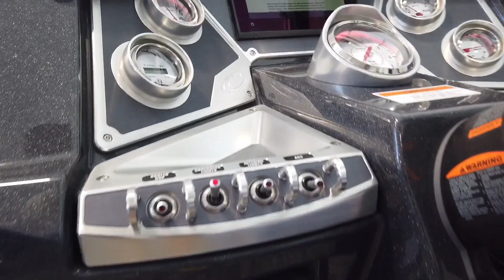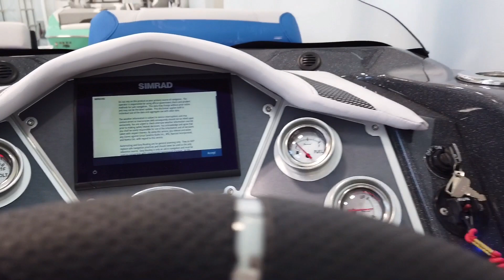2020 Crest 250 Caribbean RS For Sale at MarineMax Grand Lake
MarineMax Grand Lake
28100 S. Hwy 125
Afton, OK 74331
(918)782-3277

For over 55 years, Crest pontoons have brought tens of thousands of Crest owners a tremendous waterborne experience that is based on one driving principle — PONTOON EXCELLENCE. Every Crest pontoon contains the DNA that has defined and evolved our watercraft, our brand and our company for more than five decades. Our Owosso, Michigan headquarters and manufacturing campus has been located here since day one. This has allowed us to develop a highly experienced team in pontoon design, engineering, manufacturing, and business management.

Every brand has a heritage of some kind, but today’s Crest has been proven by our satisfied Crest owners. Multiple generations of families continue to own and enjoy a day on the water with their Crest. We are passionate boaters and boat builders that will never take our products and your recreational investment for granted. Part of the Crest DNA is an innovative gene that won’t allow us to rely solely on our past accomplishments. We build on our experience daily as we deliver to you the finest pontoons on the water.

Crest utilizes proven methods and processes that bring a high quality pontoon boat to your dock. As technology changes in materials, processes and propulsion, we are able to react quickly with confidence. Over the years, Crest has manufactured respected commercial watercraft, houseboats, as well as our highly styled, structurally superior recreational models.

Today’s Crest is the freshest line up since the brand’s inception. At all trim levels, Crest offers an extreme level of quality, safety, style and comfort. Our new Caribbean and Classic models epitomize the Crest Experience. As you consider your new pontoon, consider the Crest Standard of Excellence and you will come to realize that Crest is the smart choice.